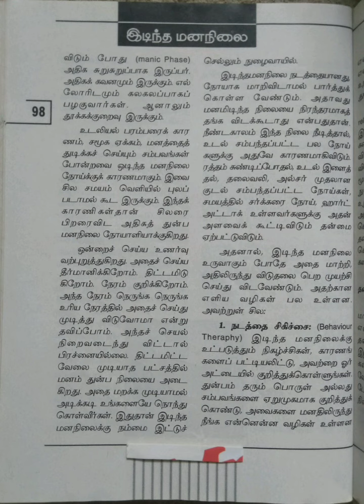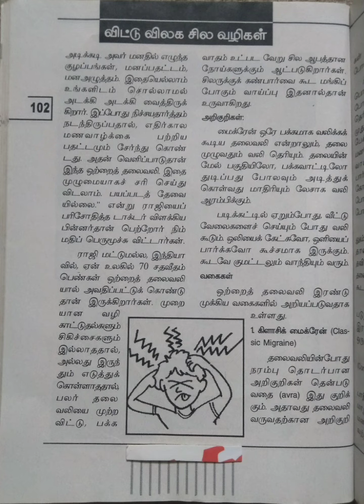நோய்க்கு நோ என்ட்ரி/பகுதி-5@Maheswari